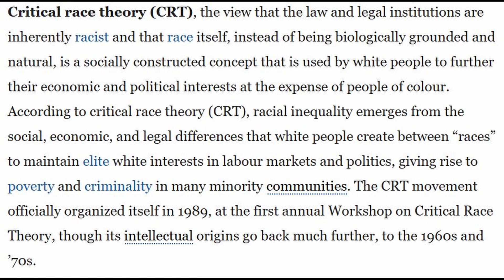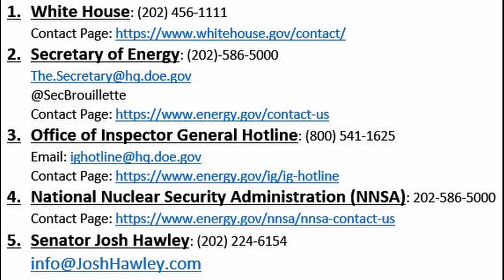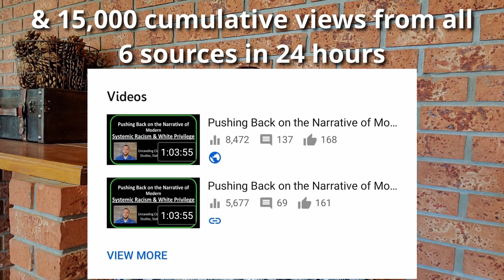Update & Call to Action (Critical Race Theory at Sandia National Labs)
Name Names, Dates of training's, and any materials you have received or can find at the labs.
You can remain anonymous or stand by my side. I WILL NOT give out your information.
Thank you fellow Sandians.

Here are some contacts:
info@joshHawley